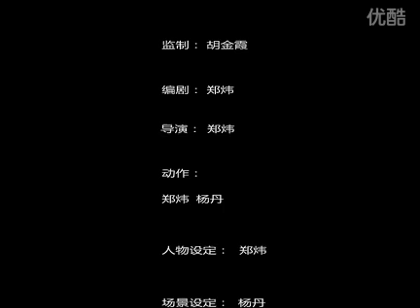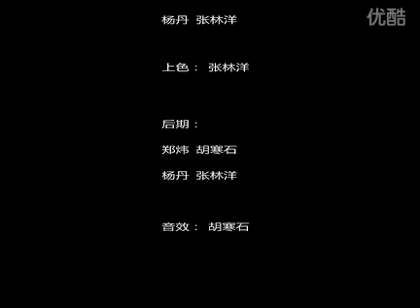tn pas cher(Plants vs Zombies)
tn pas cher le meilleur magasin en ligne officiel avec une remise de 45% et aucune taxe.
tn pas cher,air max tn pas cher,air max tn chaussures